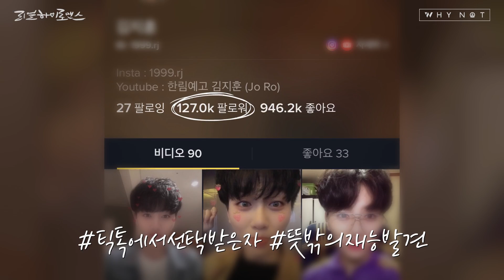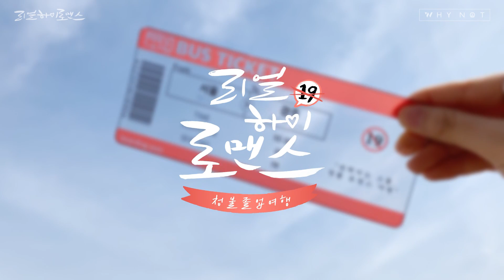예고 졸업생들의 첫 로맨스 여행💘ㅣ[리얼하이로맨스] EP 1ㅣ청불 졸업 여행을 떠나다!ㅣENG/JPN/IDN SUB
▶좋아요/구독/알림버튼 꾹 누르기!!

드디어 청소년 졸업한
서공예♡한림예고생들의 설레는 3:3 학교팅!!

04:05  ※ 첫 만남 광대승천 주의
어색한 거 여기까지 느껴져ㅋㅋㅋㅋㅋ

영상 속에 이대휘 최유정도 나온다는데..!?!?!?
몇 초인지 댓글 좌표 부탁해요ㄱㄱ▼

👉🏻출연자 인스타그램 FOLLOW!!